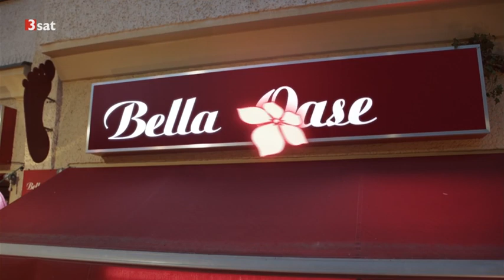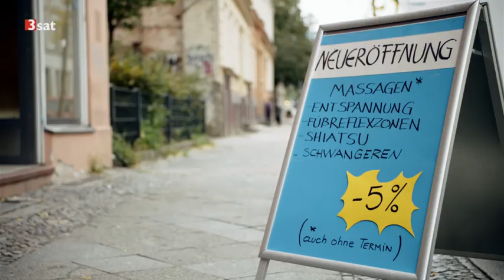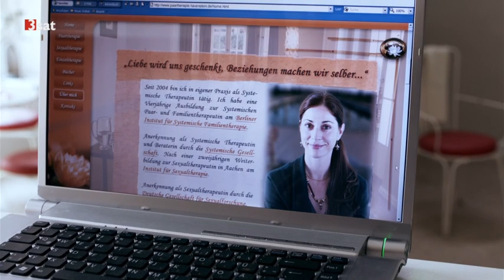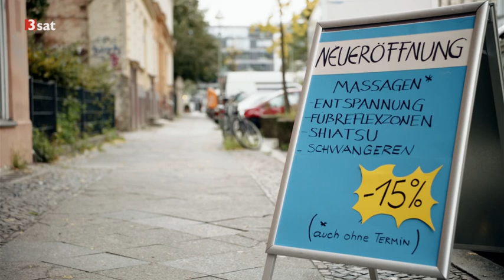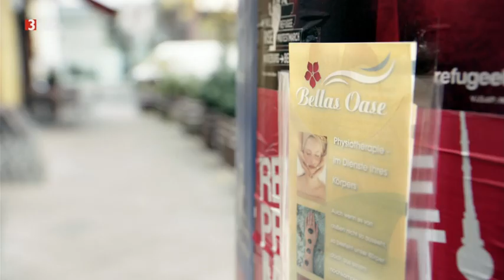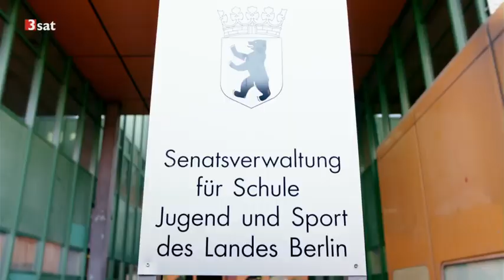Bella Dilemma Folge 3 ZDF 2013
Bella steckt in einem Dilemma: Mit Mitte Vierzig wohnt sie gemeinsam mit ihrem Ex-Mann Martin (Thomas Sarbacher) und ihrem neuen Freund Sebastian (Tobias Oertel) in einer Wohngemeinschaft. Was kompliziert klingt, ist bei näherem Hinsehen sogar noch komplizierter, denn Bella traut sich weder Martin, der sich gerade in einer Lebenskrise befindet, die Wohnung zu kündigen, noch bringt sie es über sich, ihm zu beichten, dass Sebastian und sie nun ein Paar sind. Gerade hat sich Bella entschieden, der Heimlichtuerei ein Ende zu bereiten und Martin die Wahrheit zuzumuten, als per Telefon eine Hiobsbotschaft eintrifft: Zwei sehr gute, gemeinsame Freunde von Bella und Martin sind tödlich verunglückt. Sie hinterlassen Tom, einen zweijährigen Jungen. Das Sorgerecht im Falle ihres Ablebens hatten die umsichtigen Eltern den Taufpaten übertragen – Bella und Martin.
Bella zögert keine Sekunde: Martin und sie werden sich um den Jungen kümmern und das Sorgerecht übernehmen. Doch wie soll das in der WG funktionieren? Und was wird aus Bellas Beziehung zu Sebastian? (Text: ZDF)